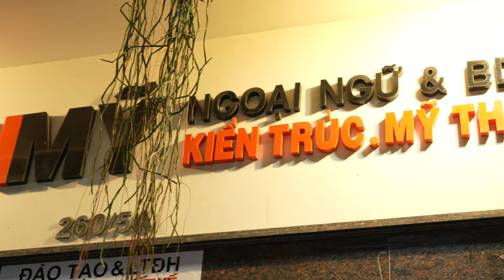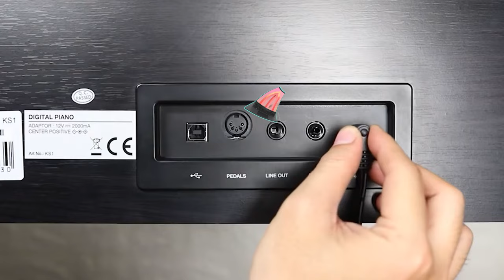3 CÂY KURTZMAN KS1 BLUETOOTH VỀ VỚI TÂN BÌNH!!